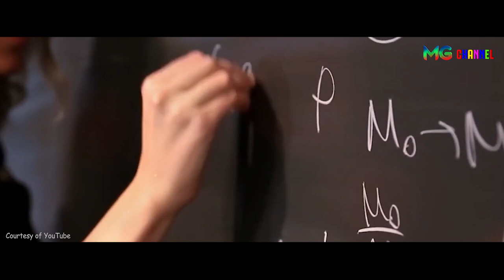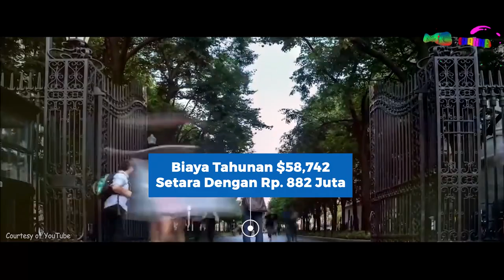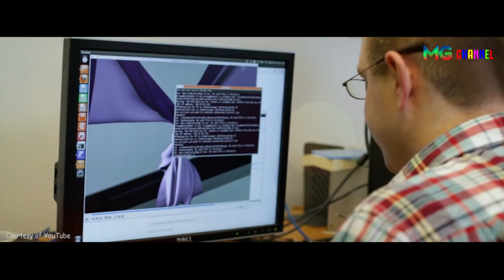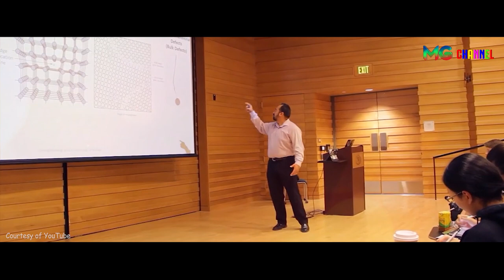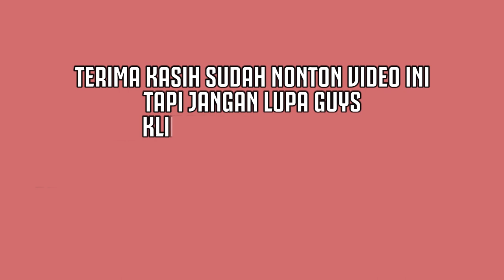DAFTAR UNIVERSITAS TERMAHAL DI DUNIA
Biaya pendidikan, utamanya kuliah, yang terbilang mahal tak dimungkiri masih menjadi polemik di sejumlah negara. Tak jarang, keluhan mengenai hal ini berdatangan dari para orang tua. Di Indonesia tak terkecuali.
Pendidikan, bagaiamana pun merupakan hal yang penting untuk diberikan kepada anak. Karena niscaya dengan pendidikan yang baik, masa depan anak juga akan lebih terjamin.
Mau tahu, universitas mana saja yang dianggap memiliki biaya paling mahal di dunia dan berapa biaya tahunan yang harus disiapkan bila memilih untuk melanjutkan pendidikan di universitas tersebut? Berikut adalah daftar universitas-universitas paling mahal di dunia yang dirangkum dari berbagai sumber: